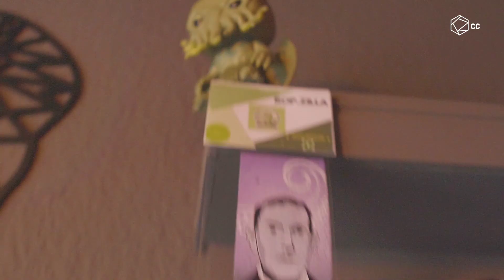An H.P. Lovecraft inspired café for horror lovers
At this Lovecraft joint, not only will you hang out with monsters, but you'll get to eat them too.